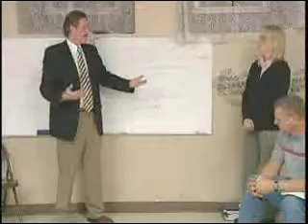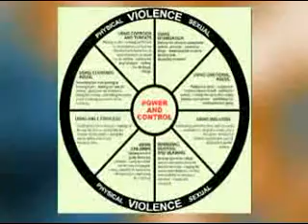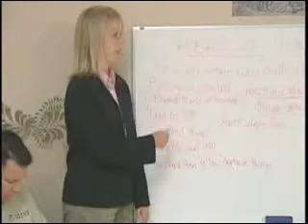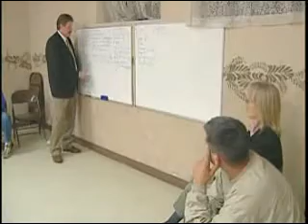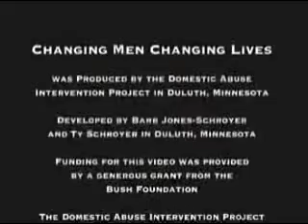Help for Christian Men: Changing Men, Changing Lives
A Christ Centered Approach for Ending Violence Against Women